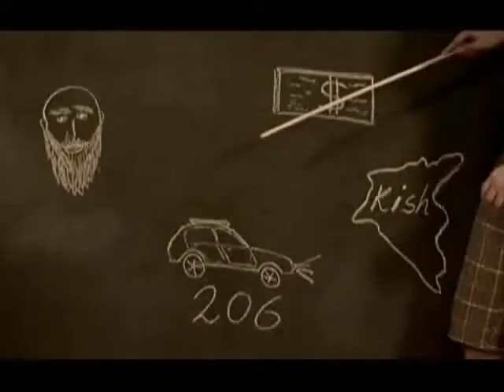Hossein mokhte_to cheghad bahali